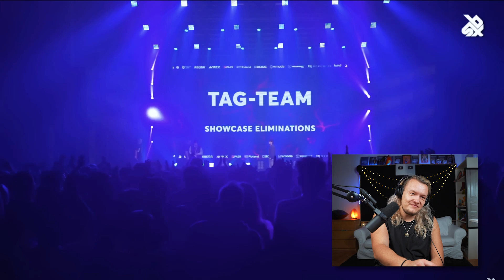CHEZAME Reacts | ZieGer 🇯🇵 I GRAND BEATBOX BATTLE 2023: WORLD LEAGUE I Tag Team Elimination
Edited by Speedshock